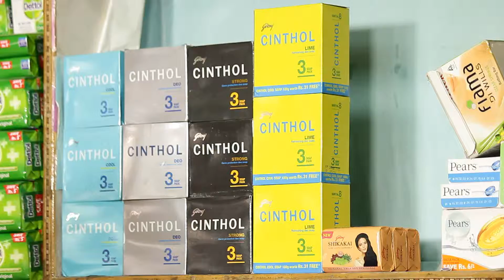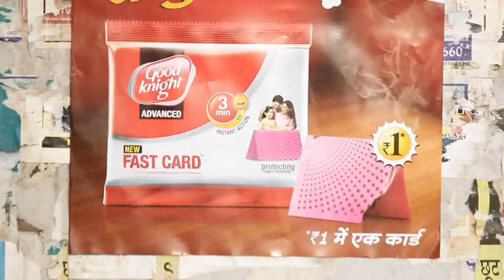34 NSS Merchandizing PRO Oriya